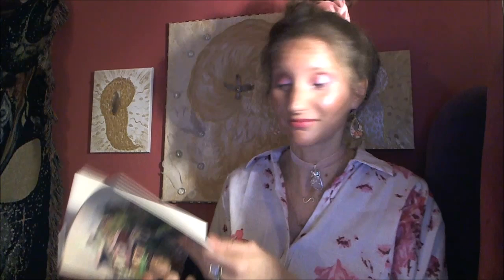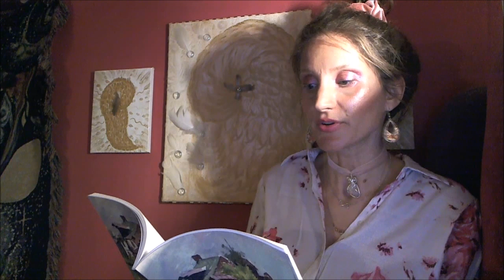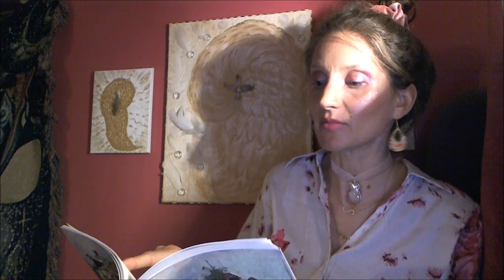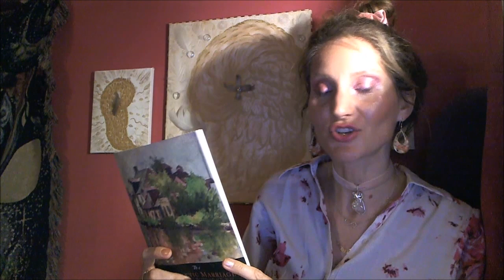Sacred marriage & immaculate design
What is true sacred marriage?